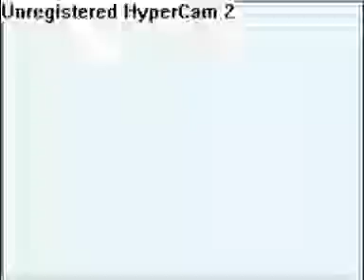38 - Pokemon Platinum - Brrrr !! Part 1